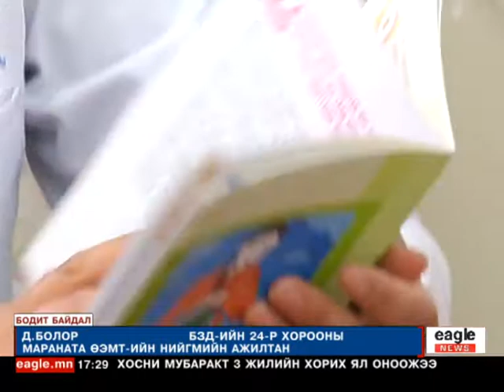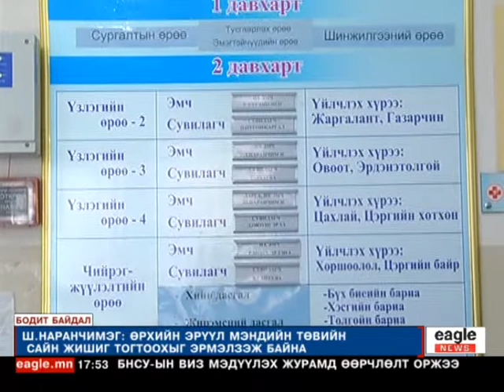"Бодит байдал" - Үлгэр жишээ Өрхийн эмнэлэг...2015/05/11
"Бодит байдал"
- Үлгэр жишээ Өрхийн эмнэлэг...